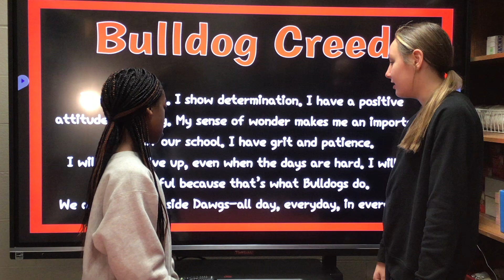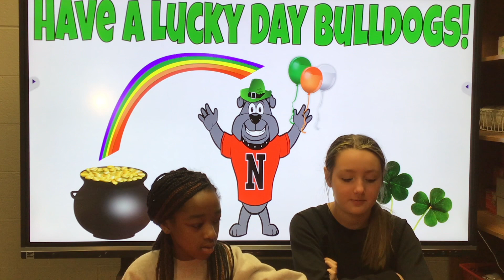Bulldog Beat Tuesday 2